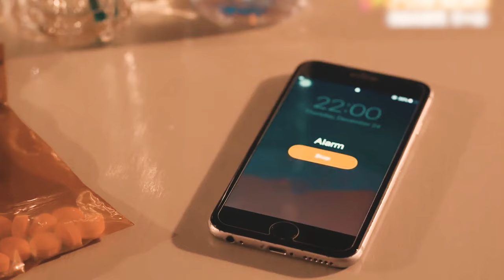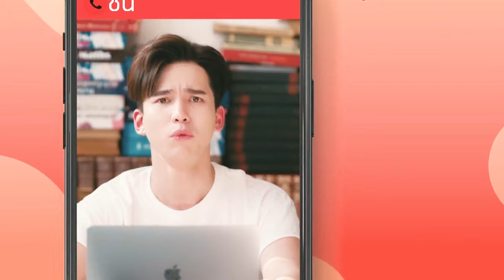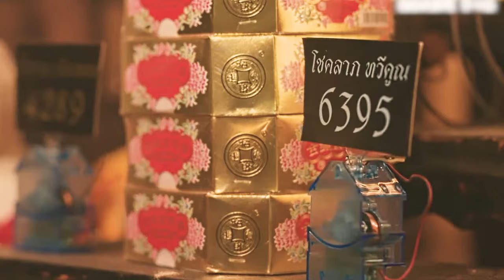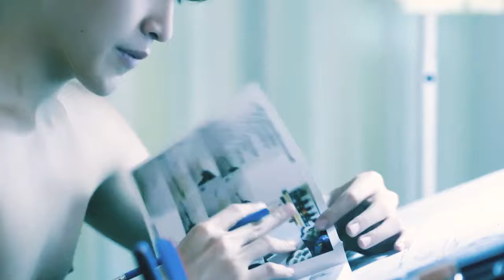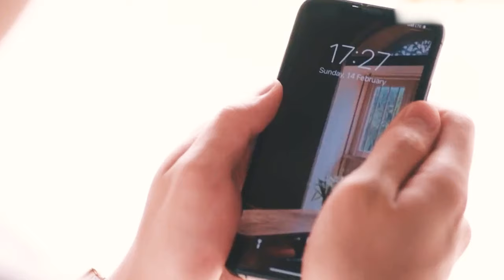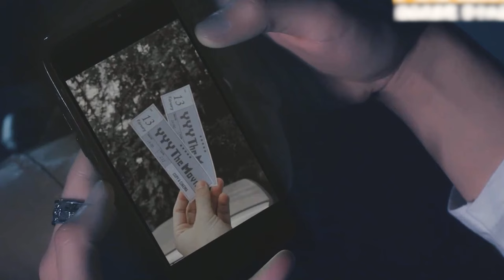Y-Destiny | He wants to sleep together with his roommate.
Drama Name:Y-Destiny / Destiny
Director: Tanamin Wongskunpa
Starring: Pushanu Wongsovanichakorn / Taré Saguanthakun / Nakhun Sukeijai / Salaun Lujeraylatanaphon / Nat Natasitt Uareksit / and more...
Genre: Romance / LGBTQ+ / Fantasy
Country/Region: Thailand
Language: Thai
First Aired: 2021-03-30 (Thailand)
Episodes: 15
Runtime per Episode: 75 minutes

Synopsis："The story tells about 7 good friends: Sun, Mon, Tue, Puth, Thurs, Masuk, and Sat, each of whom has a different personality based on their birthdays. Fate guides them to meet the person they love."